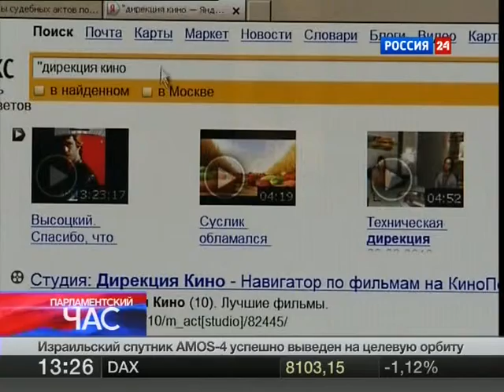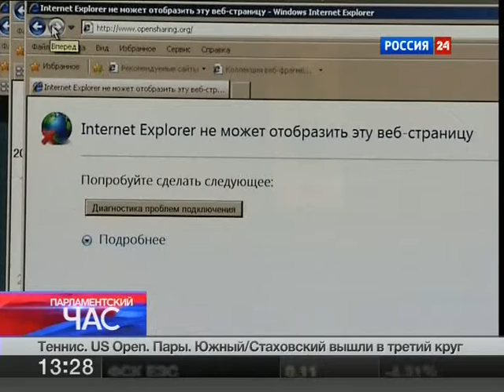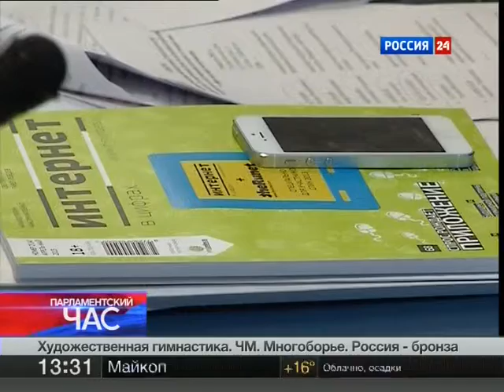09 01 13 anti pirat parlam chas vesti